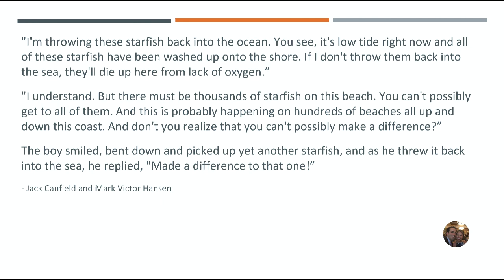Topic 4: Chicken Soup for the Soul - One At A Time - Part 2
Use the chase-word technique to listen to and read the passage several times and daily for a week before switching to a new topic!